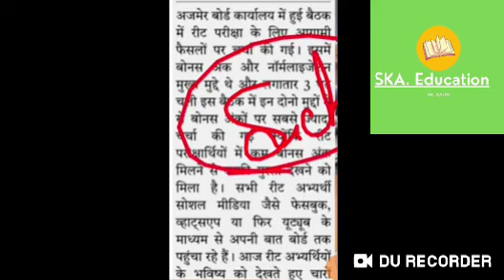Reet 2022 Bonus marks ब्रेकिंग न्यूज़ || Reet 2022 result news | Reet normalisation अंक